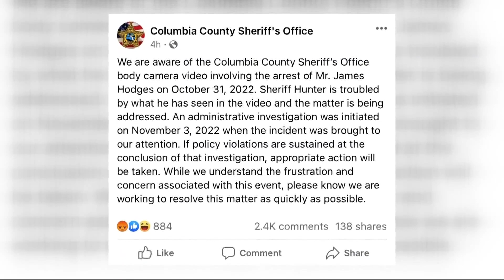Body cam video shows Columbia County deputy mistake cane for firearm, arrest visually-impaired man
In the video, James Hodges tells police he is legally blind. After an argument, one officer is heard saying, "You know what? Put him in jail for resisting."